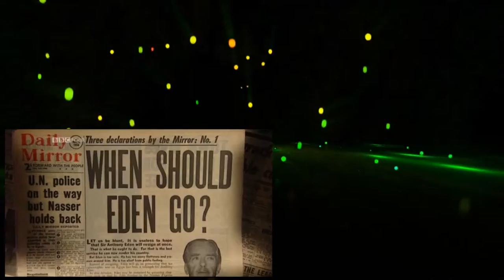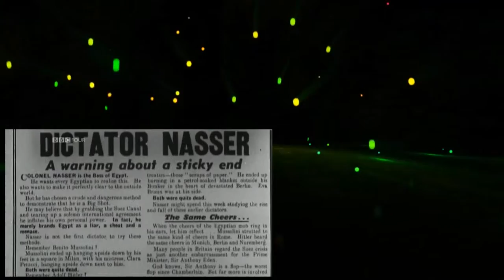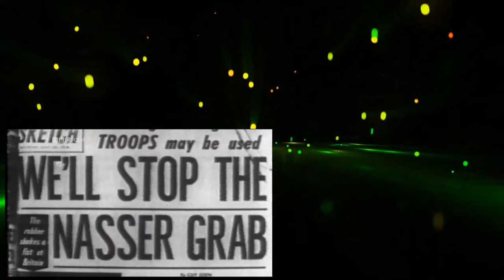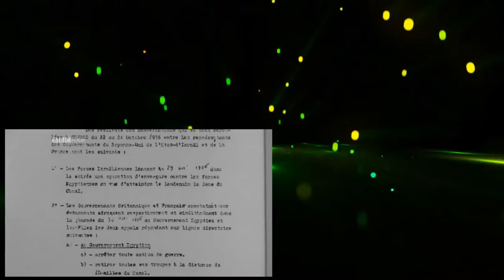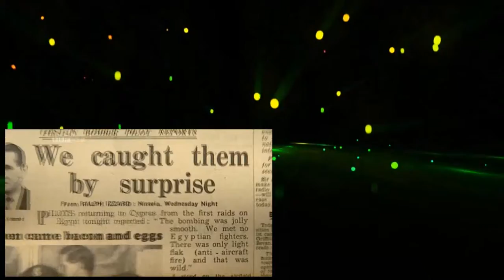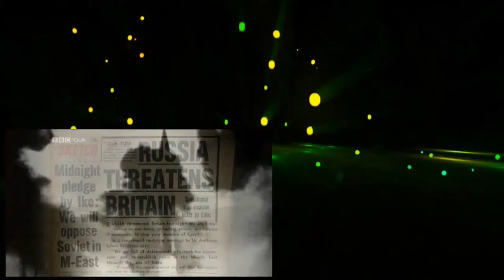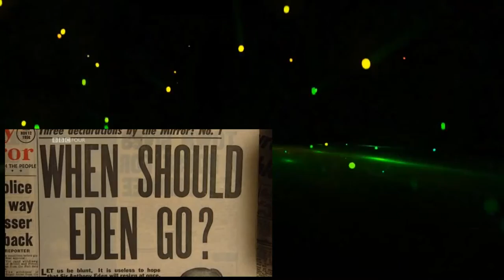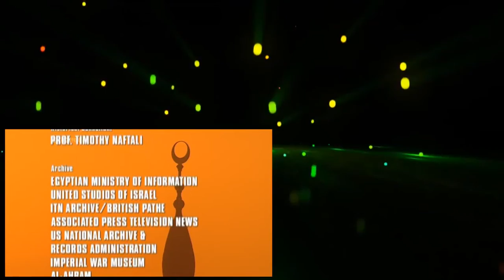The Other Side of Suez DVB Documentary